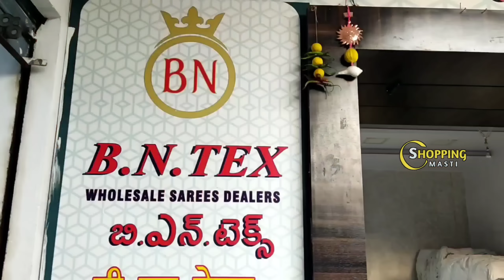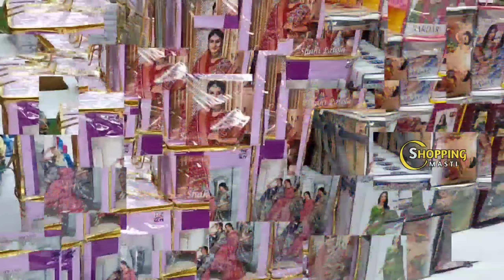Madina||ఆషాడం మెగా ఆఫర్లు 🎉 ఒక్క సెట్ కూడా కొరియర్ Single set courier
Hi friends!! Today I'm going to show about low range daily wear to party wear sarees collection with reasonable prices. You can find more varities here. Transport facility is available for purchase of 5000/-

Address: B.N. Tex,
                 Tarachand market,
                 (Sunita textiles lane)
                  Rikabgunj, Hyderabad-2.

* WE HAVE NO BRANCHES*

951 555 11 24  - chandrakant
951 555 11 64  - NAGESH
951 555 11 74 - AAMIR
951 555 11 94 - MUNNA
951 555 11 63 - extra number

Latest sarees
Single saree
Pattu sarees
Fancy sarees
Daily wear sarees
Chiffon sarees